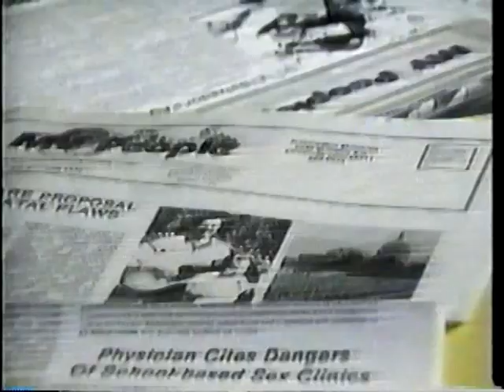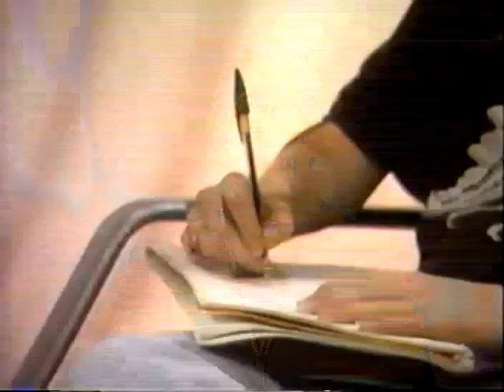Power Gifts - Gifts of the Spirit Part 7 (V-3B-3)